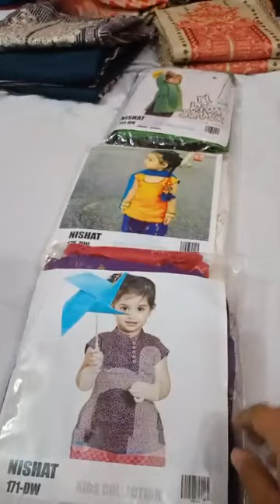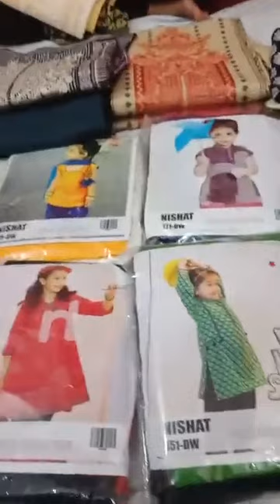Kids collection lennin and marina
Z.A COLLECTION

We are specialized in manufacturing high quality, latest fashion and trendy styled outfits for girls and ladies. We are very passionate about our work.

Kids lennin and marina